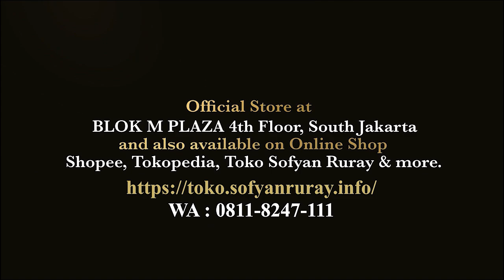Adakah Amalan Bulan Shafar dan Rebo Wekasan?